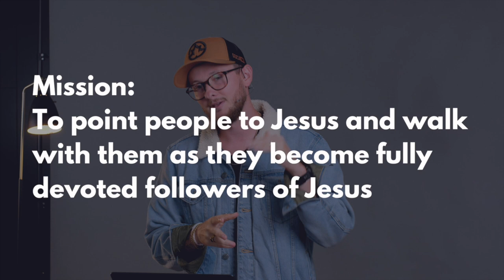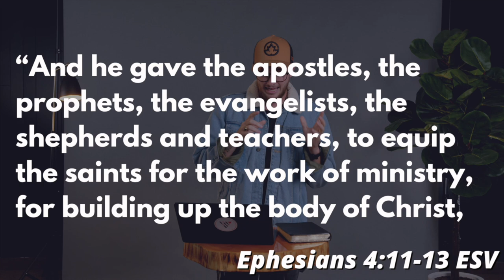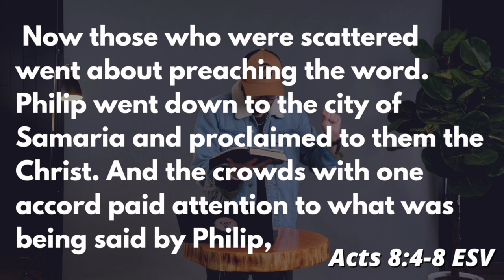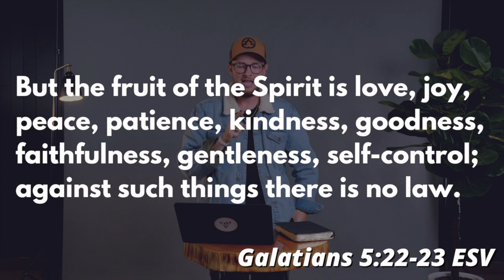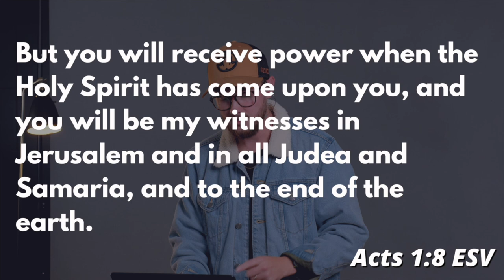Proclaiming Good News | September 15th | Vitalpoint Church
Ephesians 4:10-13 calls us to embrace the gift of evangelism, an essential aspect of the church's mission. This week, we delve into the dynamics of sharing the Good News and reaching out to the world around us. Join us as we learn how the gift of evangelism plays a crucial role in expanding God's kingdom.

Sunday's at Vitalpoint
Poplar Hill- 9:15 & 11:00AM
Exeter - 10:00AM
Clinton - 9:30AM
Forest - 10:00AM